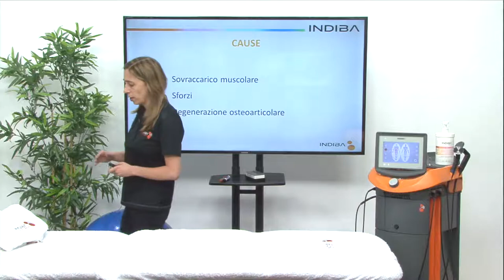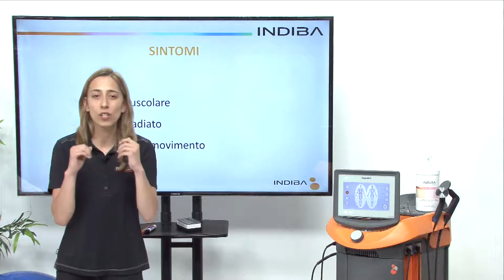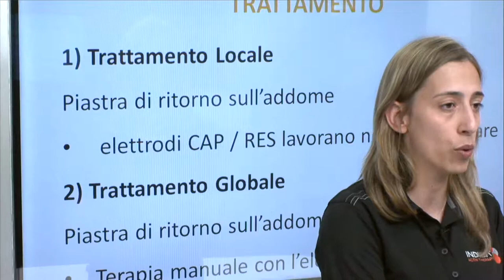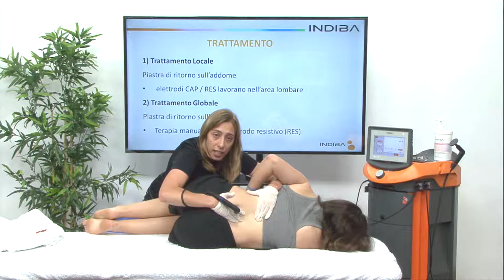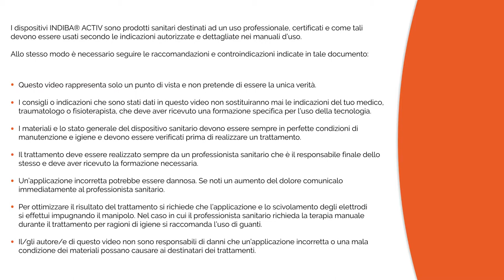IT18 Trattamento di sciatica e lombosciatalgia con INDIBA ACTIV